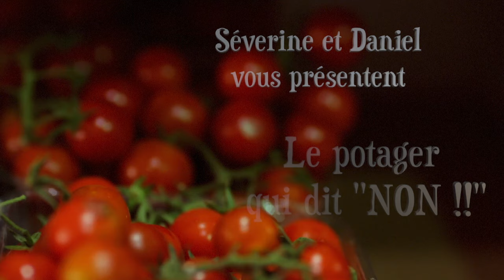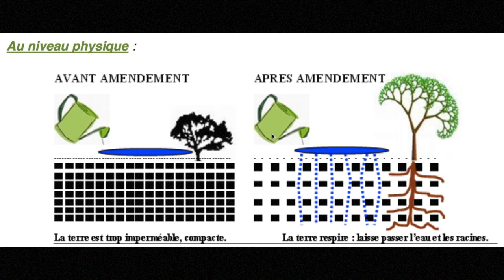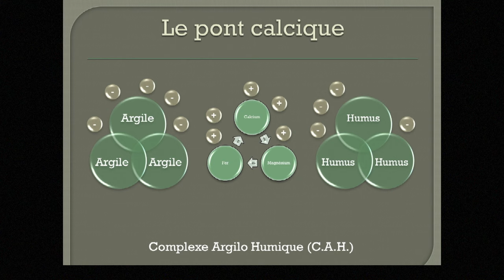Episode 2 : Pourquoi apporter de la chaux à notre potager ?